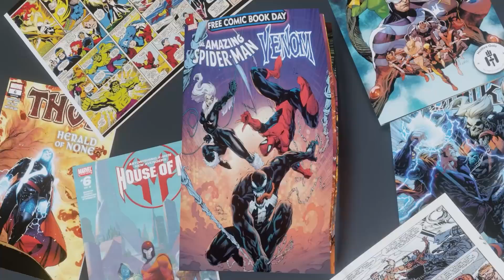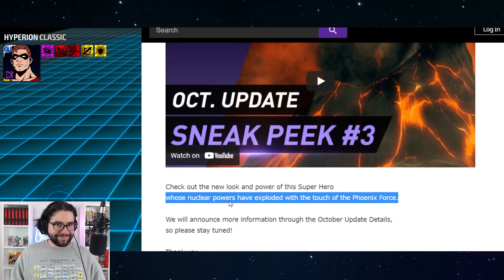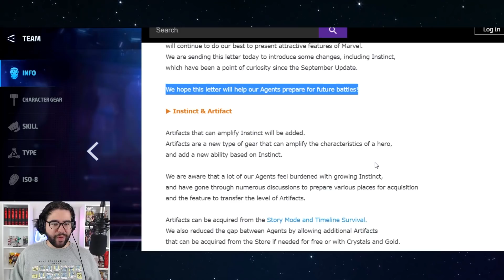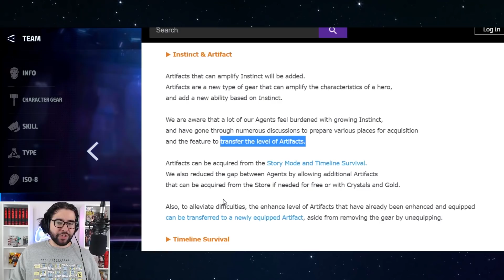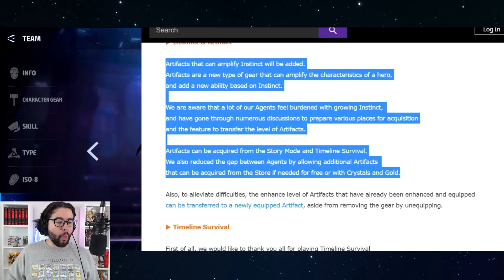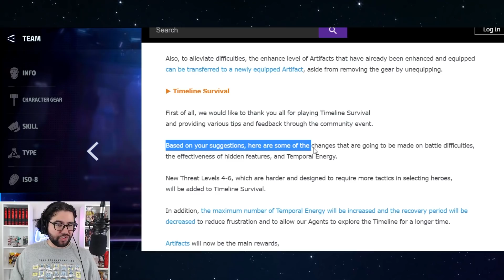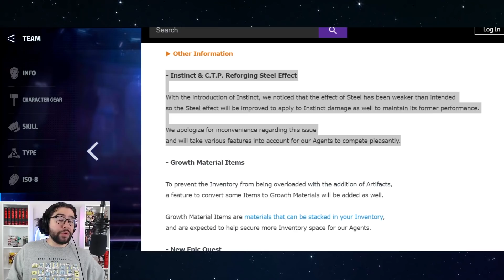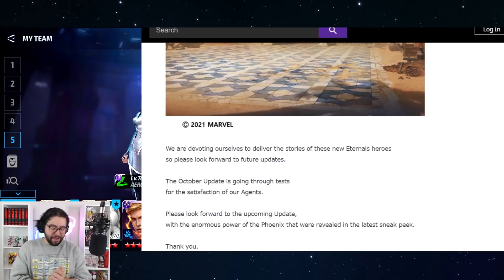HYPERION T3 and ETERNALS EPIC QUEST!! HUGE DEV NOTE - Marvel Future Fight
best marvel game no cap